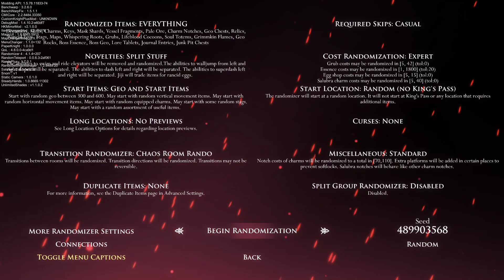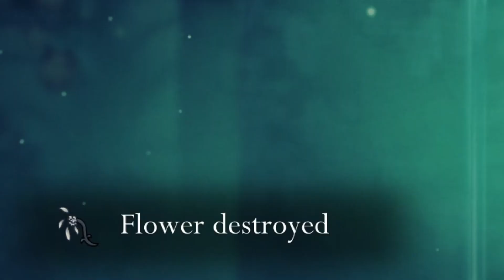Hollow Knight but I installed EVERY randomizer...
this was NOT the most reccommenendeded experience but if you want to see my play more (WITH enemy rando too) then leave a comment, like, and scurbibe for the algorithm thank you very much mi amigos

mod loader is Scarab and mods I have can be seen in top left during start of the video :)